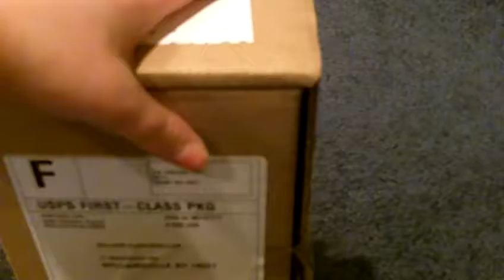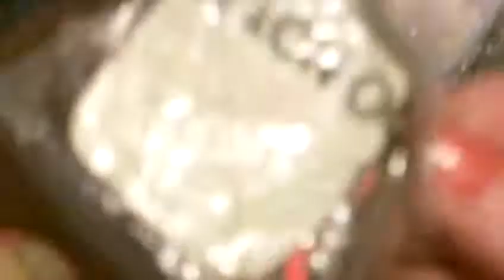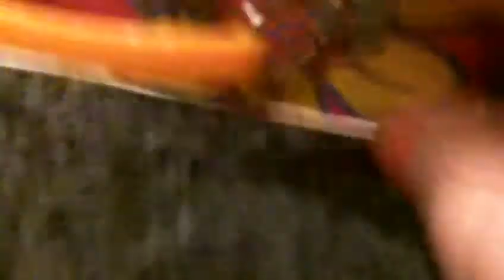my american girl package finally came!!!!!!!!!!!!!!!!!!!!!!!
i opened this on march 8th 2012! hope you enjoy.